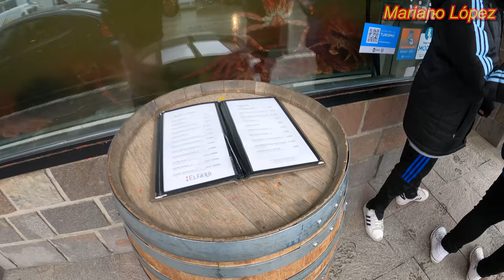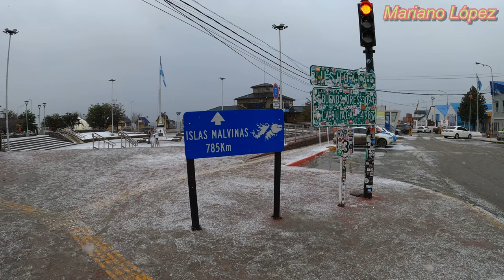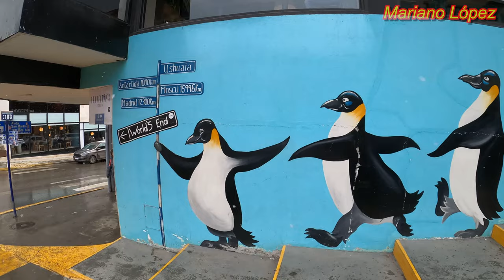4K⁶⁰ - 👉 USHUAIA ❄️ walk (snowing) - ARGENTINA - Snow walk - WALKING TOUR - Travel - VLOG 🌟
Snow walk during a snowfall in Ushuaia, Province of Tierra del Fuego, Antarctica and the South Atlantic Islands, Argentina.